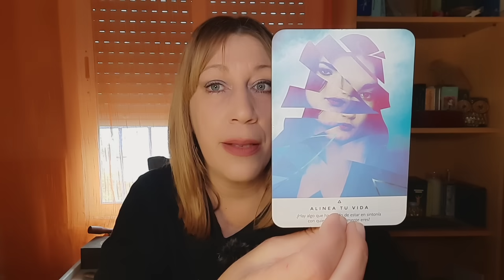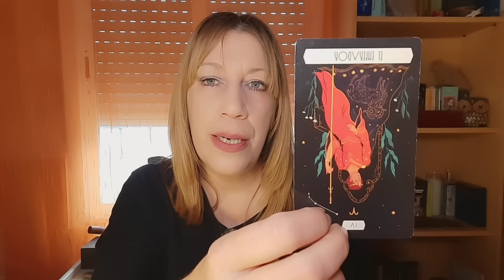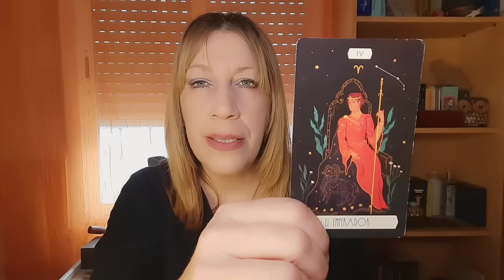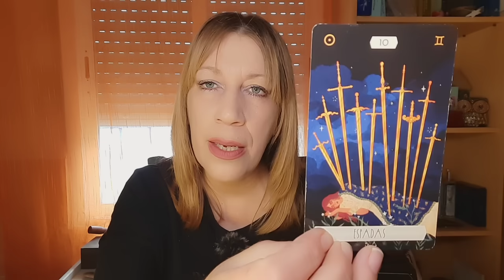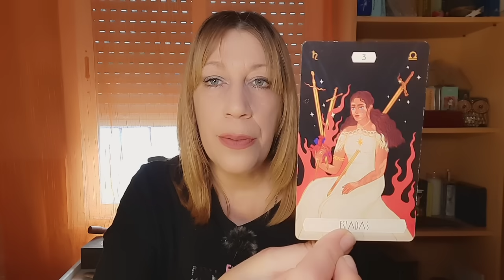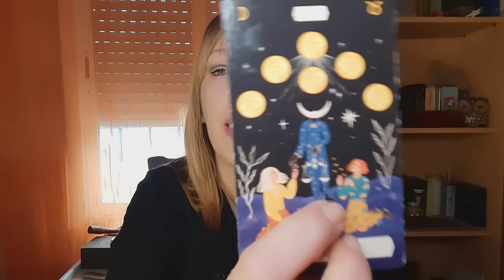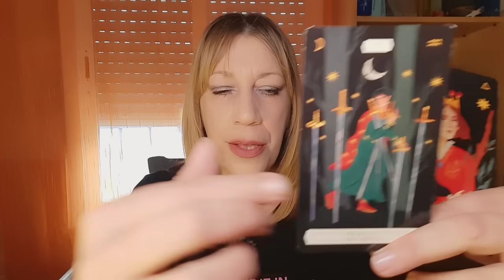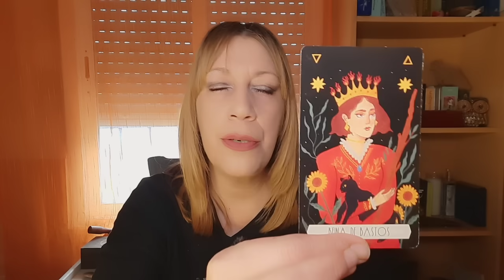CAPRICORNIO ⚠️ALGO NO ESTAS VIENDO👁️